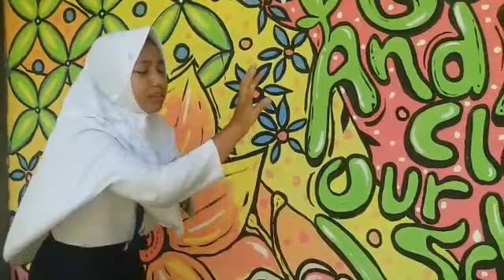JUARA I PUTRI DONGENG BAHASA NGAPAK BPE 2018 SMP N I PURWOJATI